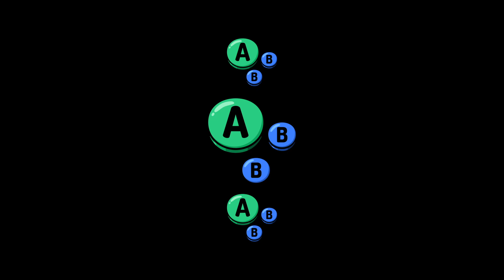TBF # 10 | BowZarD (Bowser) vs Sal (ZSS) | Winners Quarters | SSBU Ultimate Tournament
BowZarD vs Sal